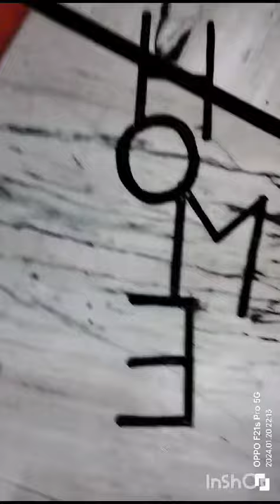Mithaai ke box se banaya home ll Beautifull looking Wall Decorate crafter anukriti kashyap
your queries;-
best out of waste
sweet box
how to make
reuse sweet box craftbest out of waste ideas
sweetbox
jade villalon
jade from sweetbox
sweetbox official
pop meets classical
official music video
jade valerie villalon
free music downloads
georoberto ''geo'' rosan
geoman
elena serenity
roberto ''geoman'' rosan
rock
dance